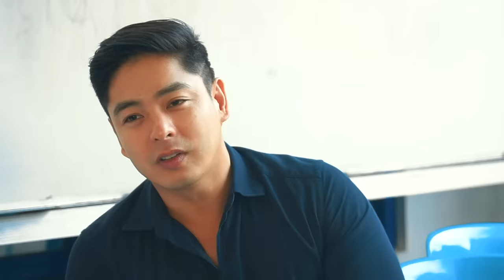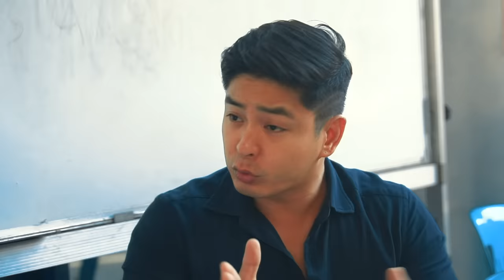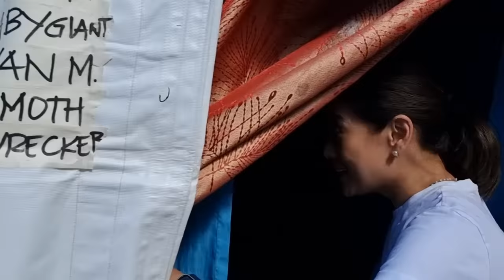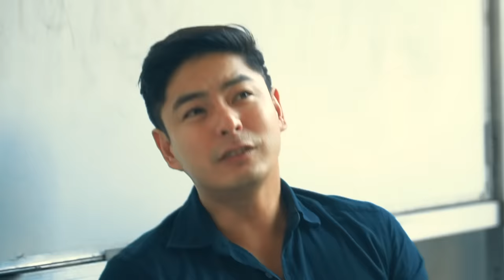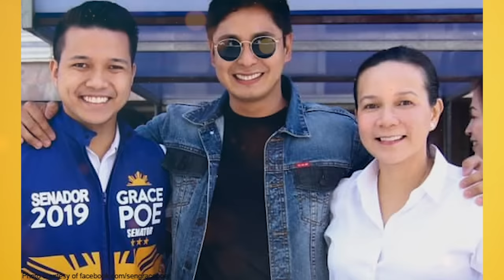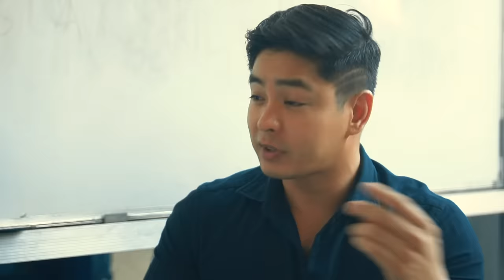COCO MARTIN, PINAGSABIHAN ANG VLOGGERS NG BATANG QUIAPO! | Bernadette Sembrano